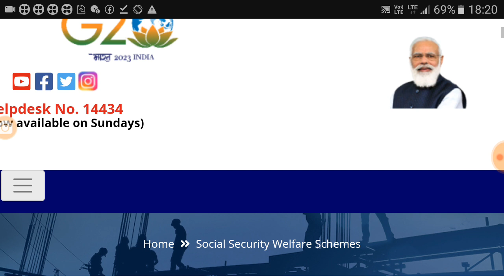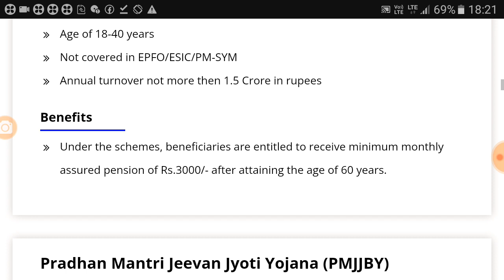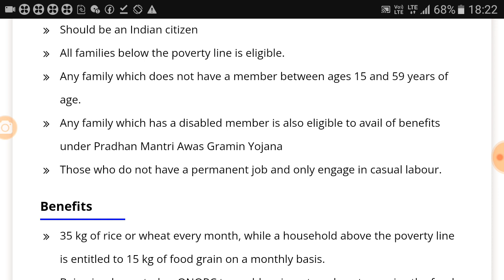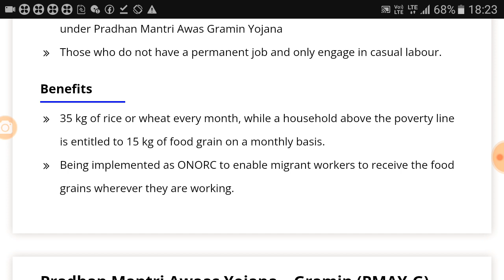e sharm card থাকলেই বিরাট সুখবর।